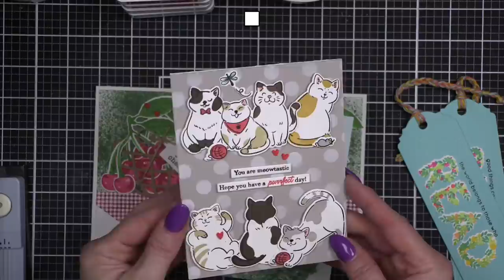LIVE: Bowl Full of Cherries Color Layering Cards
• Hero Arts COLOR LAYERING CHERRIES Clear Stamp and Die Combo

• Ink Blot Shop Clear Stamp Set MICRO GINGHAM BACKGROUND

• Neenah Classic Crest 110 LB SMOOTH SOLAR WHITE Paper Pack

LINKS MENTIONED IN VIDEO:
STREAMING SOFTWARE USED:
➤ LET’S BECOME FRIENDS!!